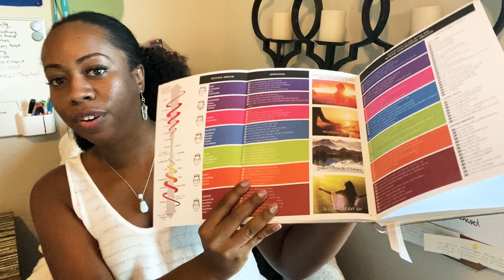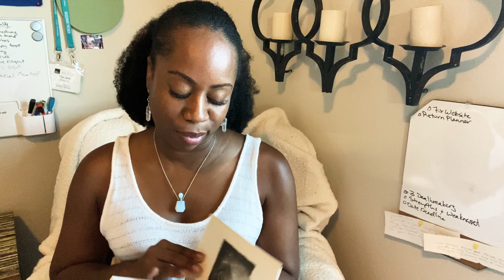The Most Powerful Manifesting Tool - Life Changing Book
The Book - The Magic (Secret (Rhonda Byrne))

The Planner - Law of Attraction Planner - Undated Deluxe Weekly & Monthly Life Planner to Achieve Your Goal. A 12 Month Journey to Increase Productivity, Passion & Happiness -Organizer & Gratitude Journal+Stickers

Create Your Life: A Journal to Manifest Your Desires

THE MANIFESTATION TOOLKIT

MANIFESTATION COURSE - CoachingConsciousCreators.thinkific.com

My Favorite Book I Recommend

My Work From Home in Corporate America Guidebook

MAKE A CONTRIBUTION TO MY CHANNEL $